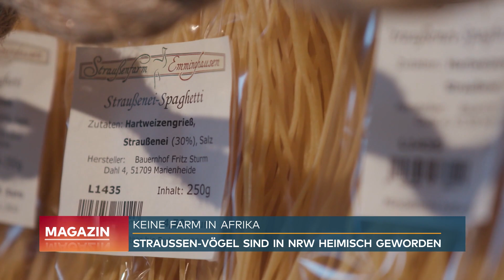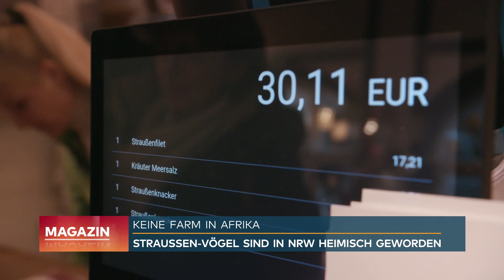JURASSIC PARK IN NRW? Lebhafte Straußenfarm fasziniert Menschen in Emminghausen | WELT Doku Magazin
In Wermelskirchen, Nordrhein-Westfalen, betreibt Klaus Stöcker seit 2008 eine erfolgreiche Straußenfarm. Zusammen mit Betriebsleiterin Kerstin Schnabel züchtet er diese majestätischen Vögel, obwohl die Haltung ihre eigenen Herausforderungen mit sich bringt. Trotzdem fühlen sich die Strauße hier sichtlich wohl.
Die Sommermonate sind auf der Farm besonders lebhaft, und das dumpfe Tönen der Strauße erinnert an Szenen aus Jurassic Park. Sie verschlingen Weidegras und Getreidemischungen förmlich. Doch bei aller Faszination muss man ihre territorialen Instinkte respektieren.

Die Farm bietet neben der Straußenzucht auch einen Hofladen an, der Produkte wie Straußeneier und -fleisch führt. Besonders beliebt ist Straußenfleisch, da es mager, proteinreich und cholesterinarm ist.
Die Zucht der Strauße erfordert sorgfältige Partnerauswahl. Im Labor wird die genetische Verträglichkeit überprüft, wobei die Natur immer das letzte Wort hat. In der Zeit von April bis August legen die Strauße etwa 20 bis 50 Eier pro Saison.
Die Entwicklung der Straußenküken ist beeindruckend, und sie sind eine echte Bereicherung für Emminghausen. Die Straußenfarm hat die Landwirtschaft in der Region wiederbelebt. Die Zukunft der Farm beinhaltet spannende Ideen wie ein Hofcafé und Ferienwohnungen. Klaus Stöcker und sein Team sind bereit, diese faszinierende Reise fortzusetzen.